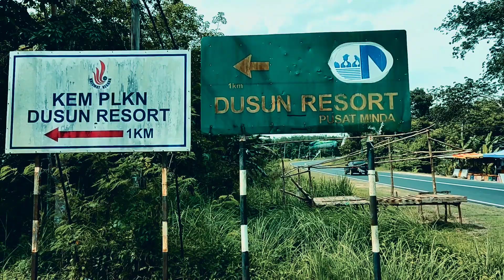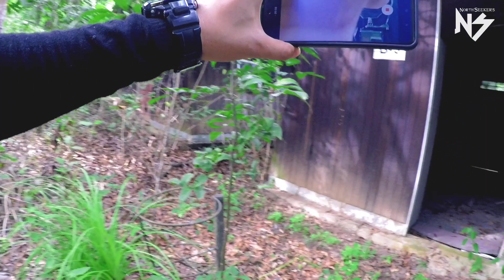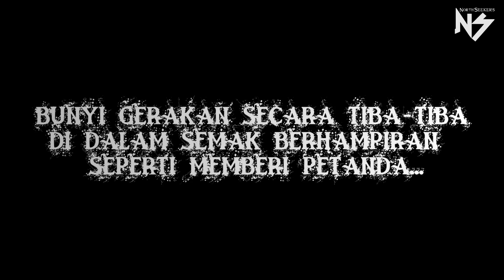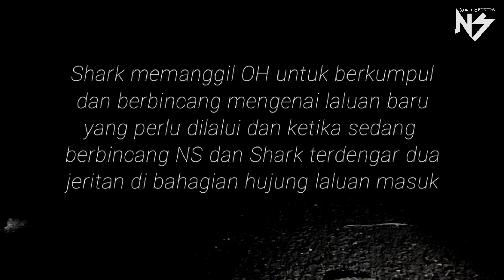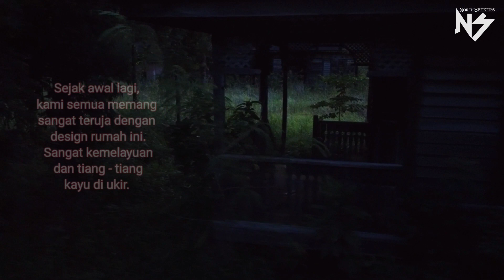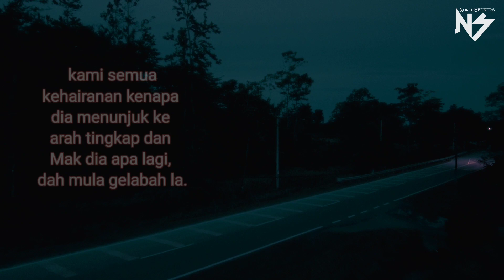[22] Seram Chalet Tradisional | Coretan Dinding Menyimpan Kisah misteri | Semarak Resort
NS kembali lagi ke utara untuk melakukan eksplorasi ke salah satu tempat yang dikatakan menyimpan pelbagai kisah misteri. Penduduk setempat mengatakan pelbagai kejadian aneh telah berlaku di lokasi ini. Benarkah lokasi Resort ini menyimpan pelbagai kisah hitam.?
Tonton sehingga ke penghujung untuk mengetahui rahsia yang tersimpan di resort ini.